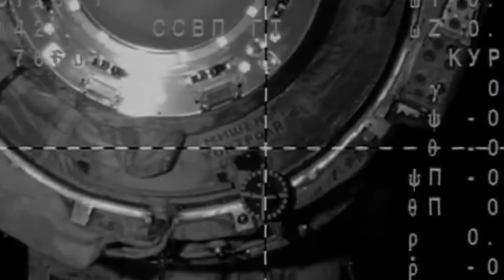ISS hat "sehr ernstzunehmendes" Leck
Aus einem Leck im Kühlsystem der Internationalen Raumstation tritt laut NASA Ammoniak aus. Das Problem sei "sehr ernst", obwohl die ISS derzeit "normal" funktioniere, erklärten die Experten. Aus dem Leck kämen "kleine weiße Flocken". Bereits am Samstag könnte es einen Notfall-Außeneinsatz der Astronauten geben.